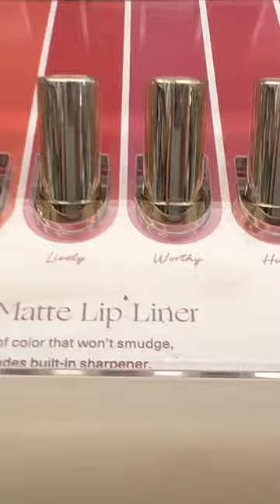rarebeauty salenagomez calmdown sephora viral shorts